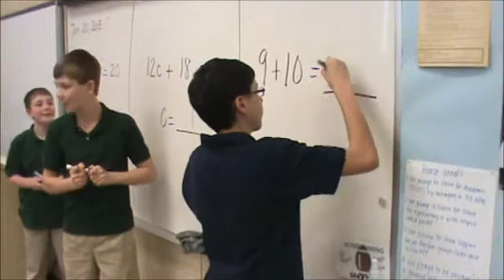St Moses the Black House Video 2015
Archbishop Bergan High School's house system had a contest to come up with a music videos for Catholic Schools Week.  The St. Moses the Black house made a video to "Footloose" by Kenny Loggins. Enjoy!